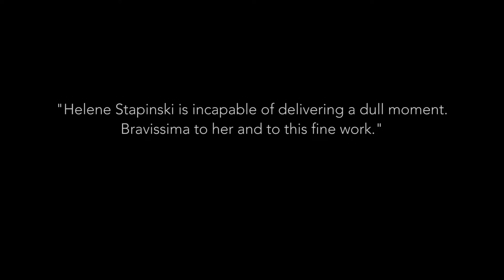Murder in Matera by Helene Stapinski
In her spellbinding memoir MURDER IN MATERA, The New York Times contributor Helene Stapinski transports readers to the heart of Southern Italy to unravel the truth about a murder that changed the course of her family’s history forever. Take the journey with Helene on May 23, 2017